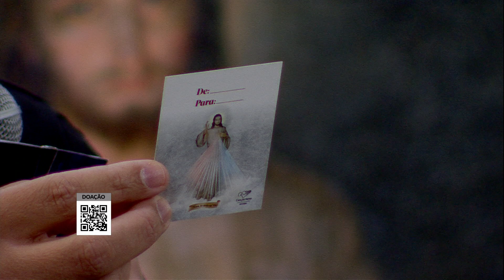Terço da Misericórdia - 01/06/2020